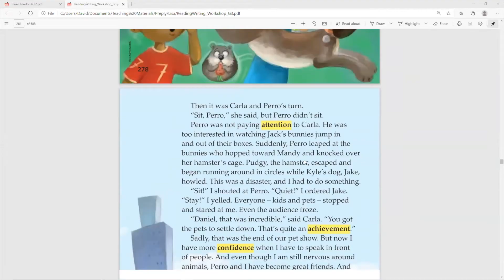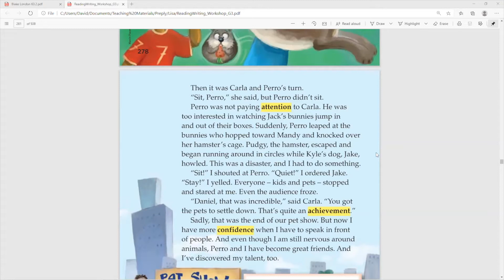美国小学英语 G3 宠物表演（Part 3）